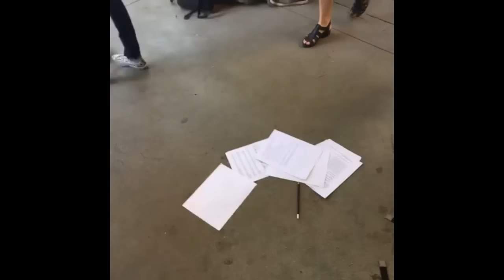Lily-Rose Depp vines (part 3)